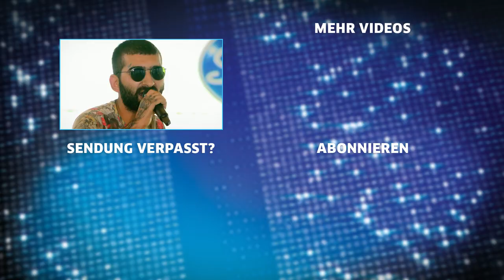DSDS 2019 | Alle Auftritte der vierten Sendung vom 15.01.2019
DSDS jeden Dienstag und jeden Samstag um 20:15 Uhr bei RTL und online bei TV NOW